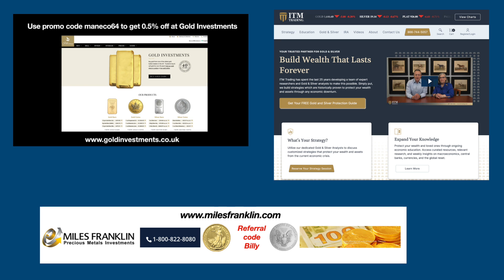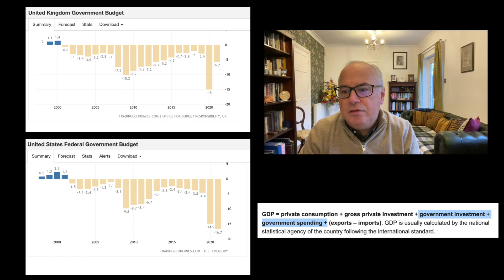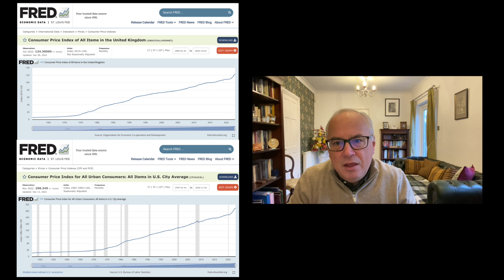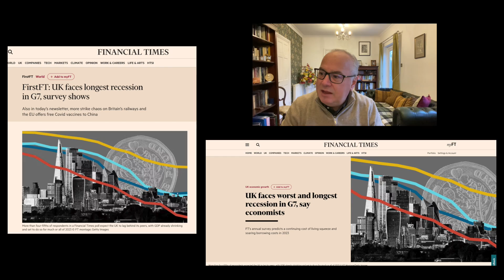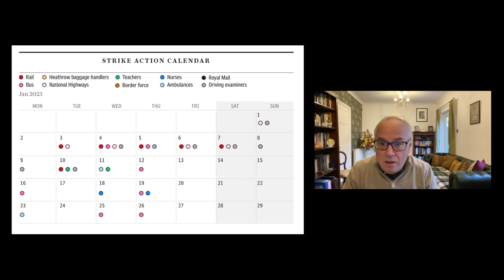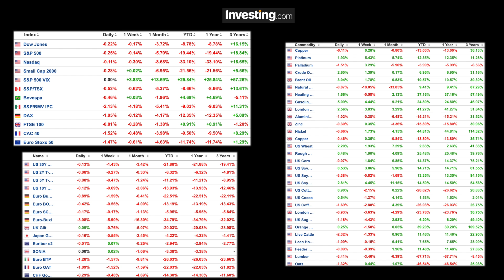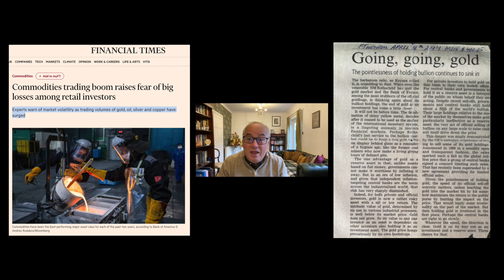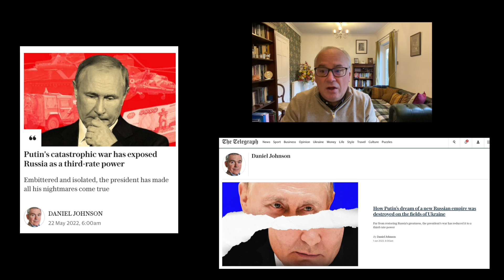After 2022 We Need To Batten Down the Hatches.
Today we will look at why the warnings of economic recession by the IMF and mainstream economists are probably understating the dire conditions of the majority of Western economies.

The UK economy is being singled out as the one that will suffer the most and with that, I agree even though other economies won't escape a deep recession or even possibly a depression.

FT article-Commodities trading boom raises fear of big losses among retail investors